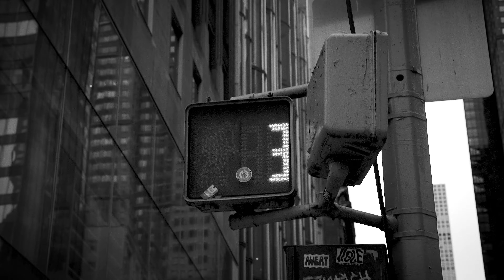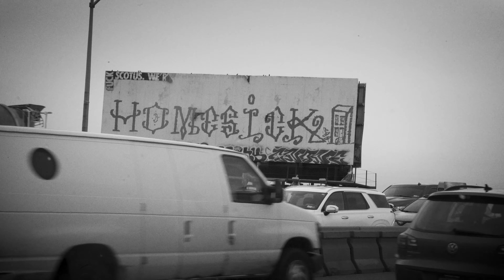The Electro/Statics - The Road Leads Me Back To You (Official Music Video)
The Electro/Statics - The Road Leads Me Back To You

Song written by Vern Shank, Josh Cobb & Jeff Rankin
Video Concept by Laverne Shank Films and directed by Jeffrey Moore.
Music video C&P 2023 Pyramid Music Productions

From the upcoming album "Can't Stop The Rock"
Song published by Transcedental Cabinnessence Music (BMI)

The Electro/Statics are:
Vern Shank - lead vocals
Jeff Rankin - guitar, backing vocals
Don Ringhofer - drums
Jamie Markowski - bass guitar

Additional players: Josh Cobb  - bass guitar , rhythm guitar,, production as recorded by The Electro/Statics at Rockbot Studios Jacksonville, FL.

Filmed byJeffrey Moore at Axtravaganza Films from New York City
Video Locations: Manhattan & Bronx, New York City
Technical Assistant: Nicole Madar
Edited By Jeffrey Moore